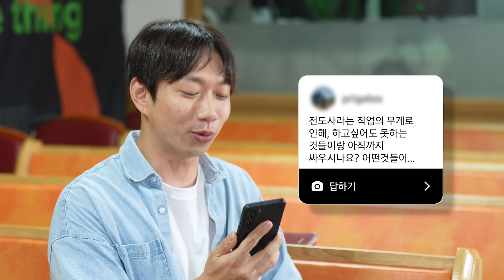정말 진솔하게 이야기해 볼게요,,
❔종리스찬 프로덕션이란?
* 후원 문의는 카카오톡 채널로만 응대하고 있는 점 양해 부탁드립니다*

벧엘선교교회 : Membership
벧엘선교교회의 가족이 되고자 하시는 분들은 아래 링크로 등록해 주세요. 새신자 팀에서 연락드리겠습니다. :)

종리스찬 : Gear
-Camera : Sony A6400,  A7S3,  A7C,  GALAXY S21
-Lenses :
 CROP : Sigma C 16mm F1.5 DN 소니 E용
  Fullframe : Sony FE 35mm, F 1.4 GM
                      Sony FE 20mm, F 1.8 G
                      Sony zeiss 55.8mm, f 1.8
                     Rode VideoMicro
                     Sony ICD-TX650
                     Mata C-1
                     AudioTechnica AT-2020